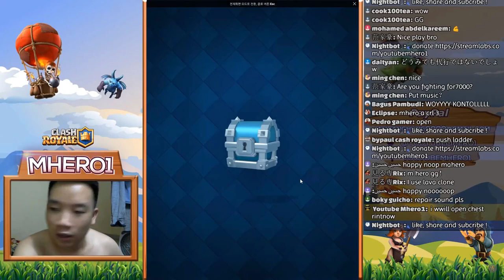Mega Lightning Chest Opening in Clash Royale